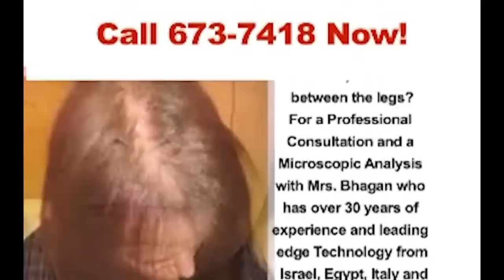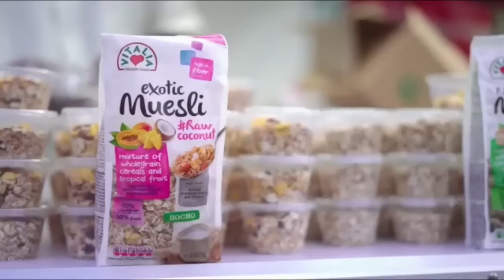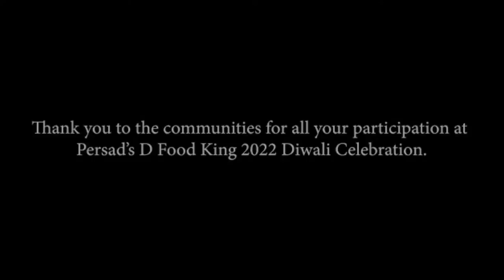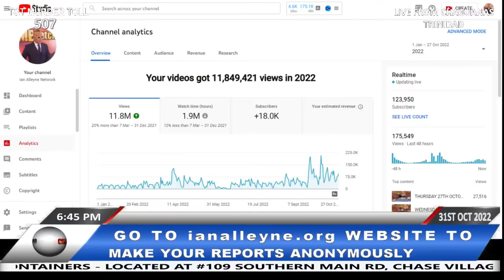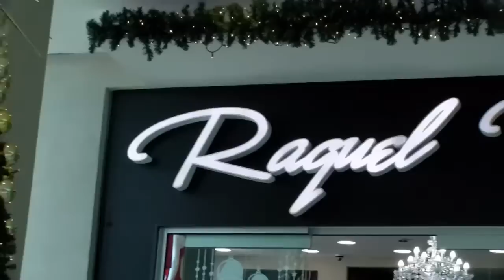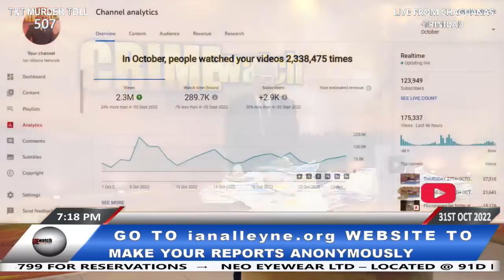MONDAY 31ST OCTOBER 2022 - CRIME WATCH LIVE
HIGHLIGHTS FROM TODAY'S SHOW:

Prime minister Dr. Keith Rowley calls a crime meeting with the National Security Council and Divisional Heads of the Trinidad and Tobago Police Service on Monday 31st October 2022 at the Diplomatic Centre in St Ann's after 507 murders were recorded thus far.

As the murder toll crossed the 500 marks, acting commissioner of police, McDonald Jacob, disclosed that the police service will be moving forward with the mindset of not surrendering.

• He added that although the news is affecting, the TTPS will be working assiduously, now and in the coming months to limit the number of homicides that occur in the country.

• Patrols will be increased and further emphasis on the drives to recover firearms will be put in place.

The murder toll for the year thus far has crossed the 500 marks with 10 murders recorded over the weekend. For the same period last year, there were 347 murders.

• from January to October, with today being the last day of the month, the country has already recorded 507 murders.

• for October alone there were 59 murders recorded.
• also, for the same period last October, there were 57 murders recorded.

A fracas between a group of Venezuelans at a bar in Arima on Sunday 30th October 2022 has left two of the victims in critical condition at hospital nursing stab injuries.

• The injured men have been identified as Venezuelan nationals 27-year-old Marco Garcia of Arima and 40-year-old Nande Jose.

A 13-year-old school girl was among 5 people shot and wounded by a neighborhood parlor at LP#6 Sixth Company Road, New Grant, Princes Town on Saturday 29th October, 2022.

• The injured victims were identified as 13-year-old Victoria Cooper; 40-year-old Haayden "Preddy" Grant; 57-year-old Calvin "Cartoon" Patterson; 29-year-old Daveon "Ratty” Noel; and 36-year-old Rodney Cooper.